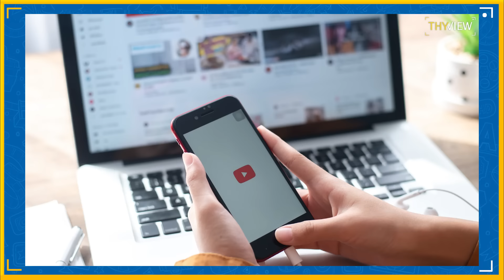Pushpa2, Game Changer Updates 💥💥 | Allu Arjun, Ram Charan | Sunday Cinema Kaburlu | Thyview